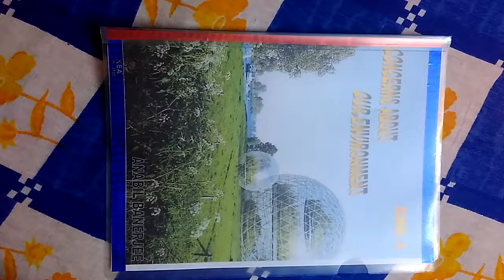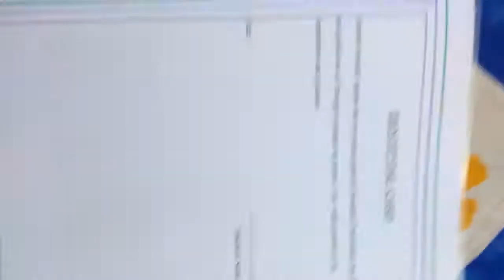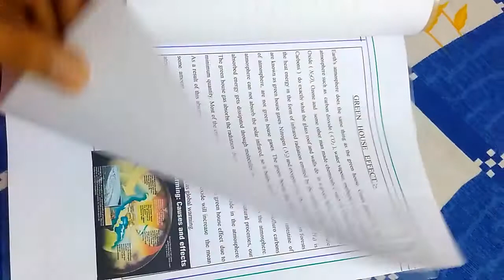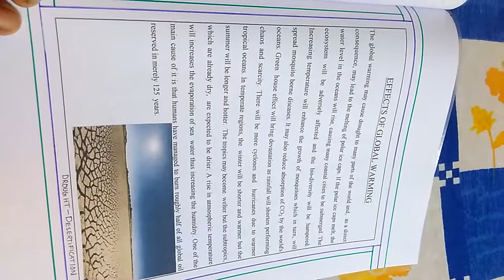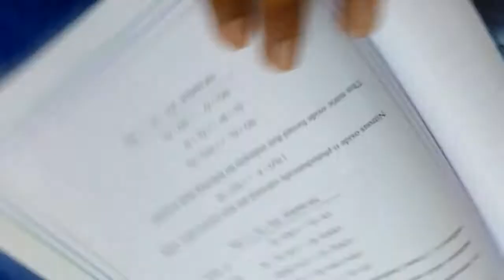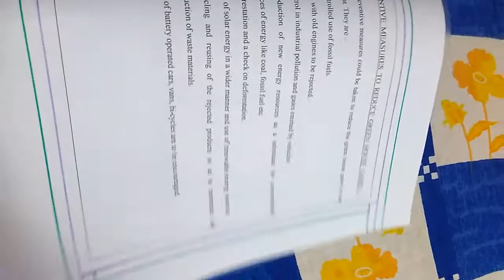Physical Science project. About "CONCERNS ABOUT OUR ENVIRONMENT"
I have made it in our Madhyamik Project for the year 2017. It's simple . But don't copy it.